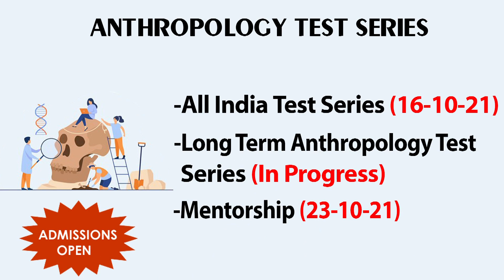Toppers UPSC CSE 2020 SRISHTI SINGH AIR 78 KUNWAR AKASH SINGH AIR 128 |Online UPSC Coaching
Watch all previous videos of SRISHTI SINGH (AIR 78) | KUNWAR AKASH SINGH (AIR 128) by clicking the below links:

COURSES :
Admissions OPEN - JOIN NOW